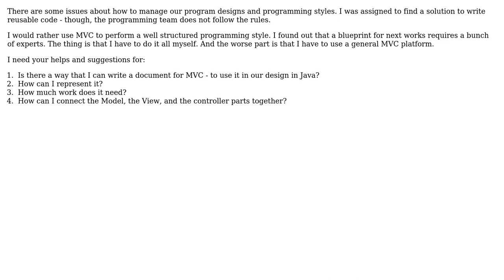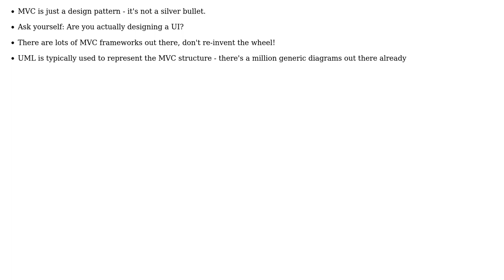Software Engineering: MVC for our application?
With thanks & praise to God, and with thanks to the many people who have made this project possible! | Content (except music & images) licensed under CC BY-SA | Music | Images & others | With thanks to user Salivan user Martijn Verburg user Josh K and the Stack Exchange Network Trademarks are property of their respective owners. You are responsible for your own actions.